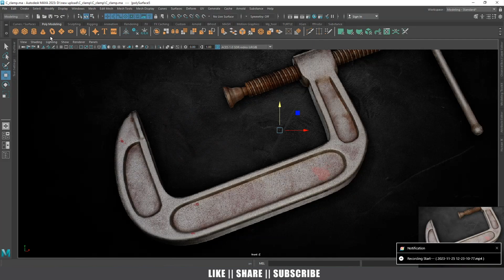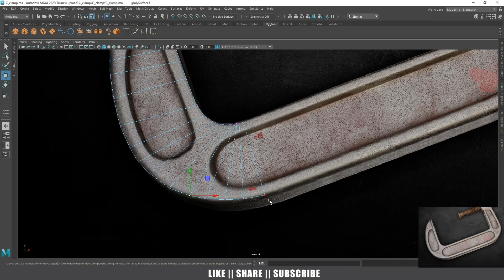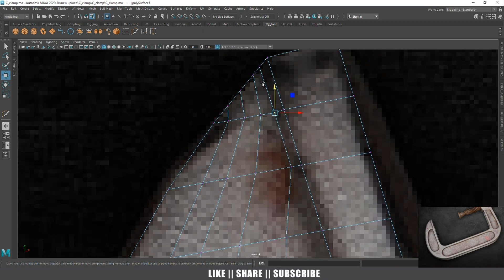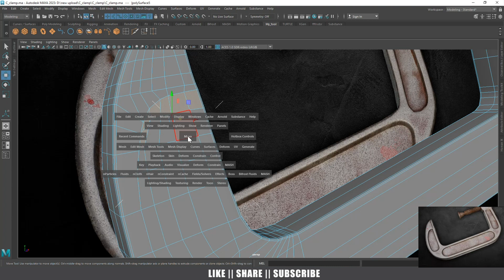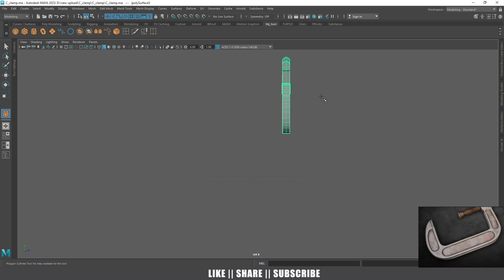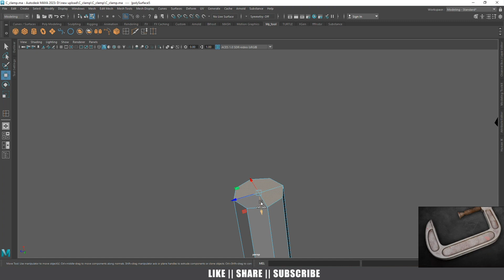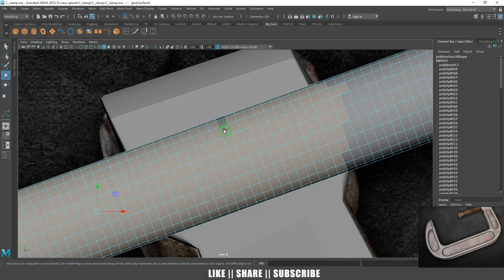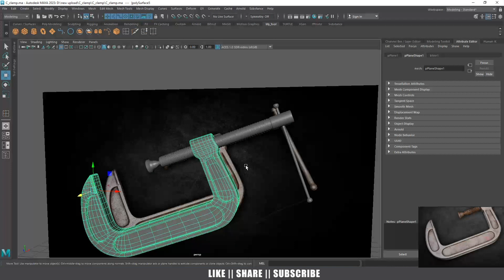Maya 2023 for Beginners - Modeling a C clamp - Tutorial | Learn Maya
Here we create game assets using various software like Autodesk Maya, Substance Painter, Blender, 3D Max.

In this video we will learn Maya 2023 for Beginners - Modeling a C clamp  - Tutorial | Learn Maya

That’s why all of you Request you to like the video and how you do like my video, definitely write in the comment.

Reference Image